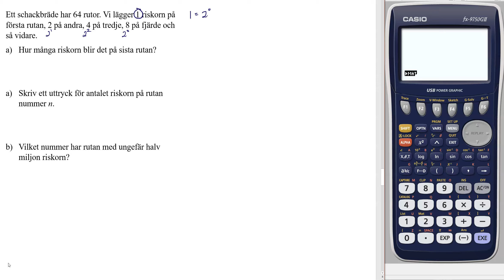Ma1c 2270 Matematik 5000+ 1c för reviderad ämnesplan